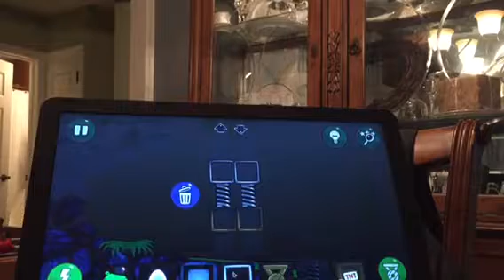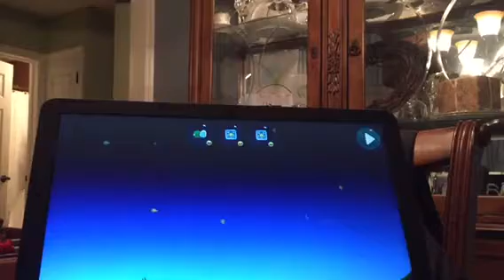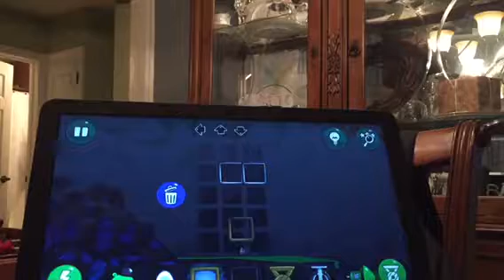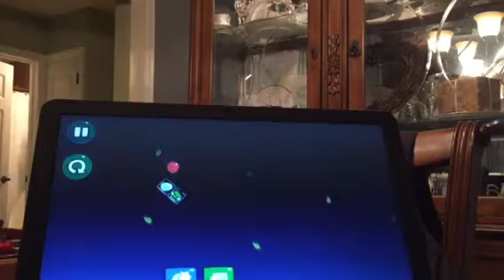Let’s play bad piggies.( Part 9) ‘’2 stars yes’’